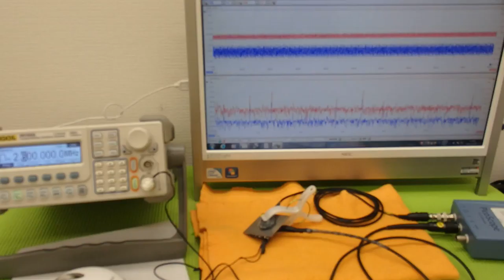表面弾性波を利用した、超音波制御技術 Ultrasonic experiment